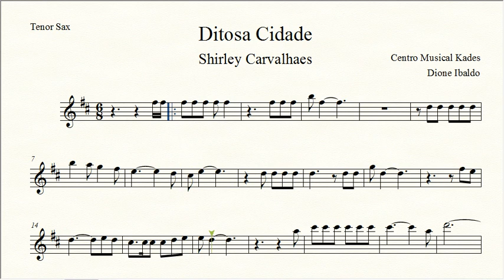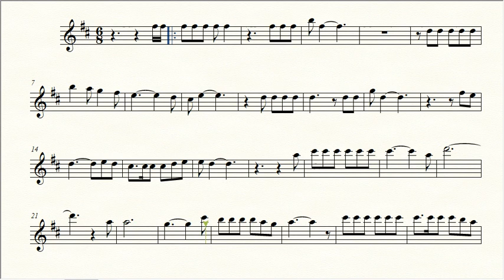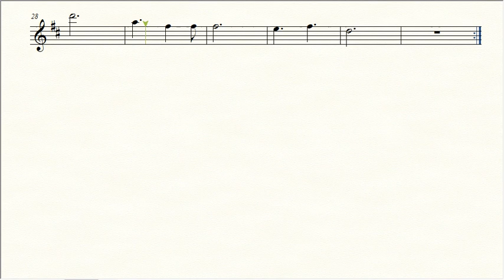Partitura Ditosa Cidade - Shirley Carvalhaes - Sax Tenor